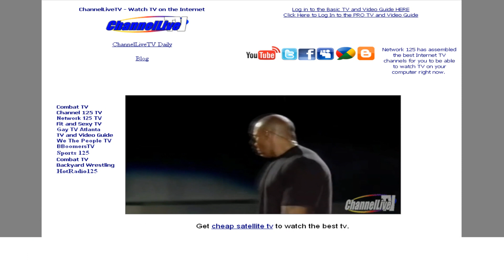ChannelLiveTV-Attention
ChannelLiveTV was established to provide Urban culture the opportunity to Influence, enhance, promote and preserve the urban experience, on the most important means of communication bringing information to millions within minutes